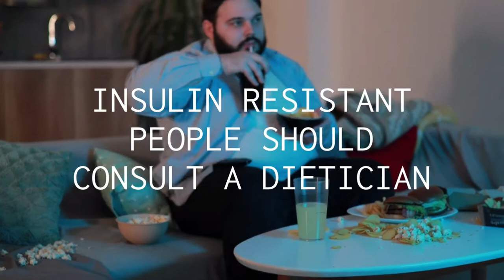Are artificial sweeteners are bad? And four other food mysteries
Eating better is the key to you reaching your health, fitness and weight loss goal.

But there are truths out there that you believe, that are holding your back from the health benefits and enjoyment of food.

I'm going to share with you five food myths you believe, but aren't as they seem so you can ensure your eating habits support your goals

00:45 Myth #1 Artificial sweeteners are bad for you
01:26 Myth #2 Is fruit bad because it contains fructose
02:12 Myth #3 Should you eat only the egg white
03:05 Myth #4 Are potatoes bad for weight-loss
03:57 Myth #5 Should dairy be avoided